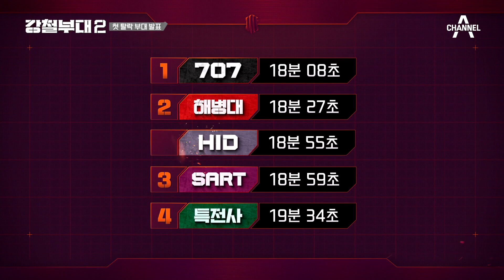졌는데도 상위권?! 707에 패배했지만 전체 3위를 기록한 HID | 강철부대2 4 회 KANGCHEOL2 EP.4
진정한 졌잘싸
비록 707에 패배했지만
전체 3위를 기록한 HID

대한민국 최정예 특수부대들의 자부심을 건 필사의 대결
[강철부대2] 매주 화요일 밤 9시 20분 방송